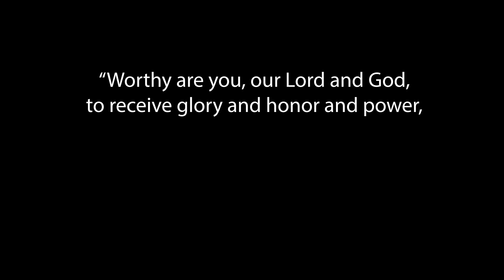Glory in Creation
A nature compilation video by Jeremiah Daniel Sater. All footage shot and edited by Jeremiah.